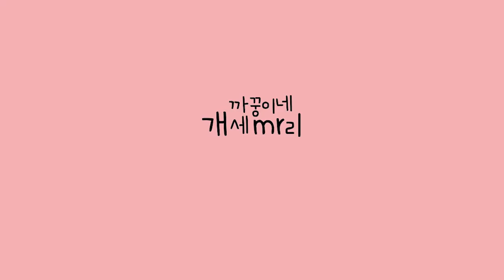개난장판?! [시베리안허스키(Siberian husky,シベリアンハスキー), 시바견(Shibainu,柴犬), 믹스견백설]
2021년 2월22일
개난장판?!